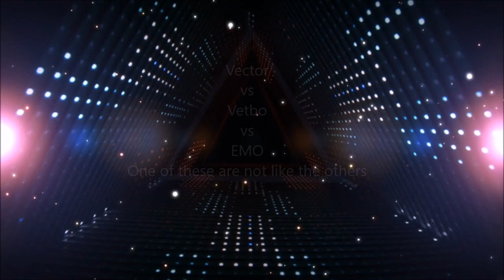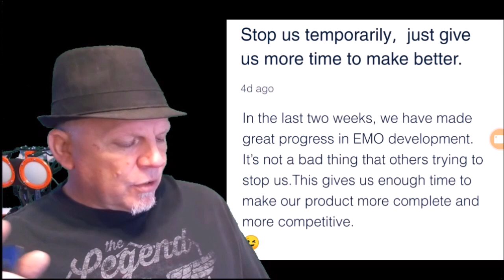Vector vs Vetbo vs Emo one of these is not like the other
Let's play a game!  One of these robots is not like the other!  On the board is Vector by Anki now owned by Digital Dream Labs and next up is  Vetbo by Howenjoy and next up EMO by Living AI.   So now we know the players in the desktop robots arena lets look at their design and play "One of these Robots is not like the Other!"

Vector
In August 2018, Anki launched Vector. It was designed to be more helpful, instead of being purely a toy. It is approximately the same size as Cozmo, and its design and shape are essentially the same, except Vector is mostly black with gray details and a gold border around its light on top, which shines green by default, blue when waiting for a voice command, red when muted, white when thinking, and slowly flashing orange when experiencing Wi-Fi connection difficulties. Vector uses 4 beaming microphone array to find out exactly where you are, and A gold touchpad where he can be petted. Vector has facial recognition technology and can respond to voice commands. It is cloud-connected and will update automatically. Its first major update came out on December 17, 2018, which allowed Vector to connect to Amazon Alexa.   Anki, the consumer robotics company behind both Vector, Cozmo, and Overdrive, Shut down after failing to secure financing. Enter, Digital Dream Labs picking up Anki's IP then running a second Kickstarter campaign to secure funding for server access through membership also offering and Escape Pod to give you a way to make Vector more Cozmo like in case DDL meets the same fate as Ank (not delivered yet). OSKRr a platform for the development of Vector(just released) and Updates to your Vector Robot (Non at this point in time unless you count the cloud which in my opinion is not a robot update.)

Vetbo
DONGGUAN, CHINA  ACCESSWIRE  The Chinese leading robotics and AI technology company Howenjoy has newly launched Vetbo, its latest cute companion robotic pet. He is not only a virtual voice assistant but also a creature that has a personality.  Despite a tiny size of about 3 inches tall, a whole bunch of cutting-edge technology is packed into his tiny body,  An AI dual-core processor that integrates on-device machine learning ability so that Vetbo can understand and interact with humans.  With a capacitive touch sensor on his back, Vetbo knows when he is being touched or gripped. Vetbo is that it has its own social network system. Vetbos can auto-detect their peers nearby and send friend requests.

EMO
EMOPET is a cool desktop AI robot pet with distinct characteristics and ideas, that allow him to make decisions based on his own thoughts and mood.  EMOPET is curious and inquisitive about the world around him. He moves independently to explore the surroundings without ever falling off the table. He tracks sounds, recognizes people and objects to learn, and make decisions based on his internal decision system. If you try to interrupt what he is doing, he might even get a little annoyed. But positive interactions also affect EMOPET, making him happy and helping to build a growing friendship.  Living.Ai is an international team that gathers robotics specialists, animation designers, programmers and DJs, professional street dancers. With the aim of humanizing technology for fun and function, we started the EMOPET project in 2018 February and have invested more than $3 million in designing and developing. EMOPET is the one that we are most proud of and we believe that he will bring a little joy to your home!  Living AI release of EMO has been stalled since a Lawsuit was brought against them by Digital Dream Labs see more about this at this video